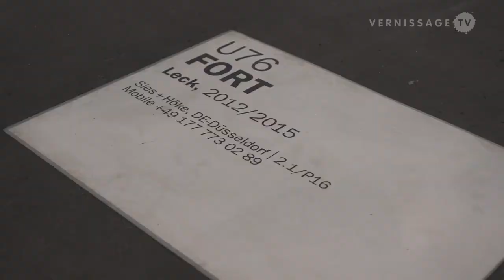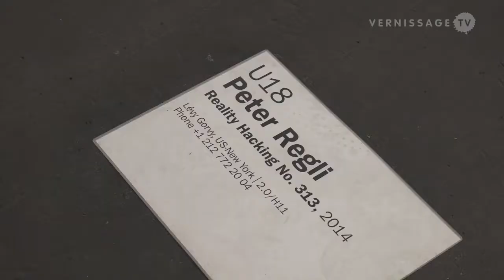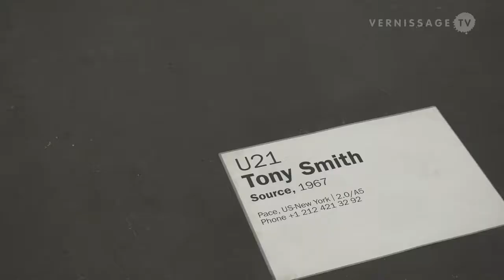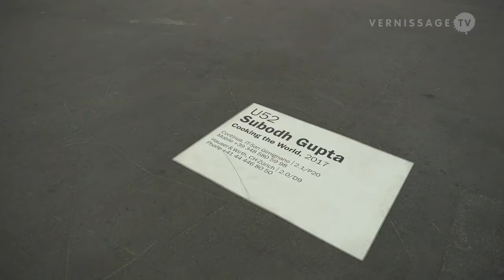DESAPARECIDOS UNLIMITED / ARTBASEL 2017